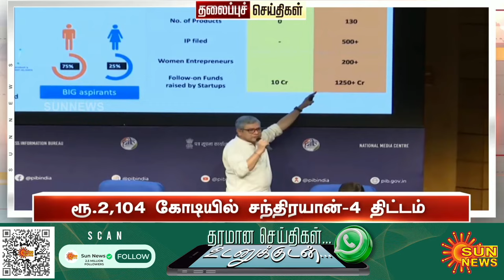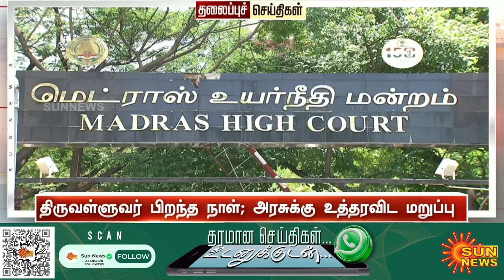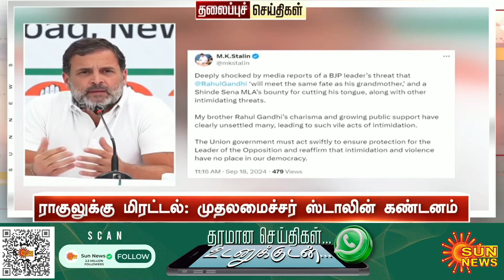Headlines Now | Evening 5 PM | 18-09-2024 | Sun News | Tamil News Today | Latest News